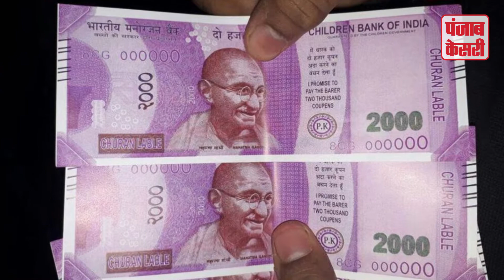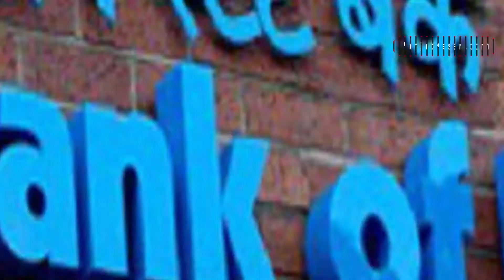भारतीय स्टेट बैंक (SBI) का बड़ा ऐलान, पुलवामा में शहीद 23 जवानों का कर्ज माफ किया | Punjab Kesari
देश के सबसे बड़े बैंक भारतीय स्टेट बैंक (SBI) ने पुलवामा में शहीद हुए 23 जवानों के परिवार को बड़ी राहत दी है. एसबीआई ने जम्मू-कश्मीर के पुलवामा में 14 फरवरी को हुए आतंकी हमले में शहीद हुए 23 सीआरपीएफ जवानों के बकाया लोन को माफ करने का ऐलान किया है. इस आतंकी हमले में 40 साआरपीएफ जवान शहीद हो गए गए और पांच जख्मी हो गए थे. भारतीय स्टेट बैंक (SBI) ने एक बयान में कहा, 'इनमें से 23 सीआरपीएफ कर्मियों ने बैंक से कर्ज लिया हुआ था और बैंक ने तत्काल प्रभाव से बकाया कर्ज माफ करने का निर्णय किया है |